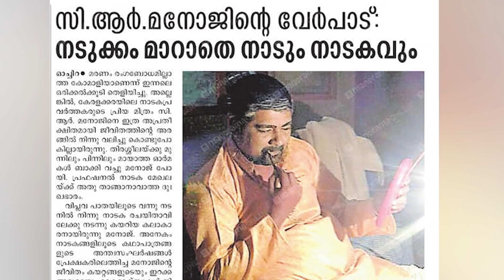സഹോദര ബന്ധങ്ങളിൽ സമ്പത്ത് ആകരുത് മുഖ്യം... രക്ത ബന്ധത്തിന് പകരമല്ല പണം.